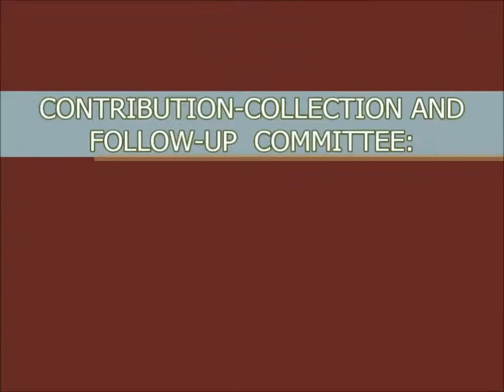Urambo Mission Outreach DVD (Part 3)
CASFETA UDSM Mission Outreach
Region:Tabora
District:Urambo
Year:2014